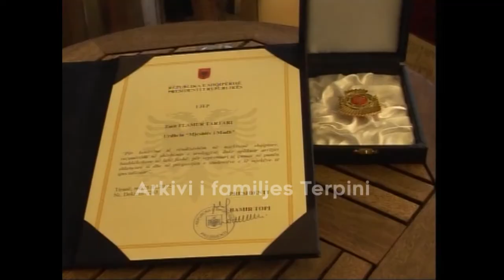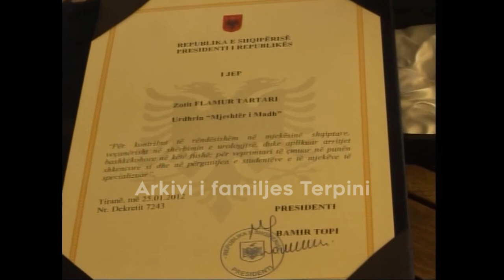Kamera ILIA TERPINI "Dekorime nga PRESIDENTI të Doktorave" TIRANE 2012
"DEKORIME NGA PRESIDENTI TË DOKTORAVE DHE MJEKVË SHQIPTARË"  Tirane 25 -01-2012 .   KAMERA   ILIA TERPINI